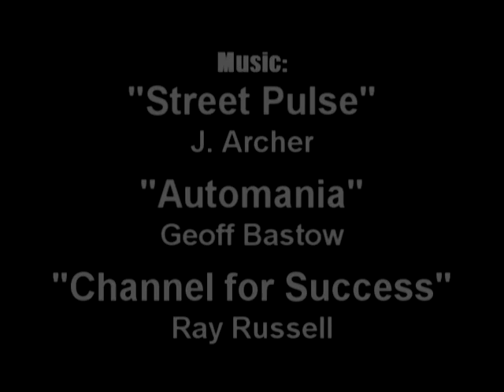TNT Motorsports in the 1980s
(Reupload - originally produced/published August 21, 2017). TNT (short for "Trucks 'N' Tractors") was formed in 1979 by the "Owensboro Boys" (Billy Joe Miles, Jerry Baird, Walter Harder, Donnie Bittel, Drag Burns, Gene Wilkerson, Carl Mercer & Tom Carter). In the early 1980s, TNT helped popularize indoor truck & tractor pulling, hosting events at packed stadiums & arenas across North America. As the years went on, TNT expanded to include other forms of motorsport at their events, such as mud racing & monster truck "car crushing" exhibitions. In 1988, TNT helped boost monster trucks from simply being "side show attractions," to main-event contenders at their events, with the introduction of a national points series for monster truck racing. In August of 1990, TNT Motorsports was purchased by SRO/PACE Motorsports, and the TNT Motorsports branding was dropped entirely within the following year. This video highlights some of the best action from TNT Motorsports events in the 1980s.